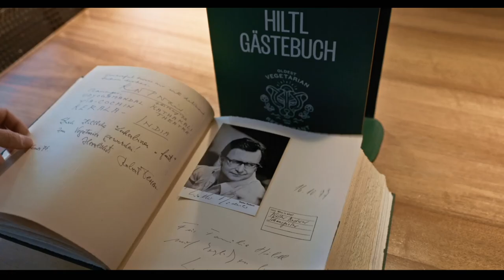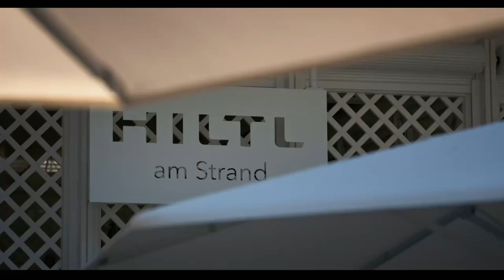The Story of Hiltl | Switzerland Tourism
Visit the oldest vegetarian restaurant in the world with us. In the center of Zurich. Opened over 120 years ago and with its own entry in the Guinness Book of Records. In addition to quality, regionality and seasonality play an important role here.